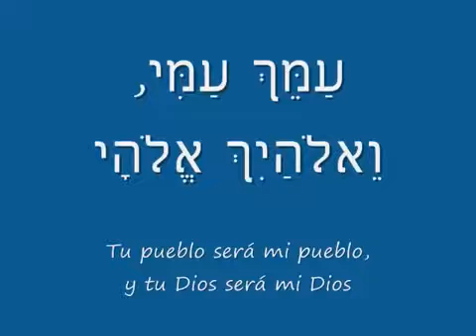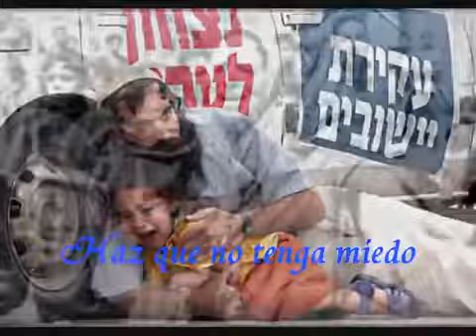Shma Israel Español